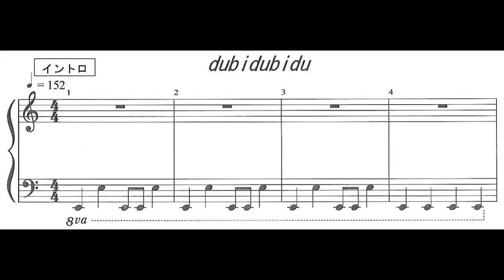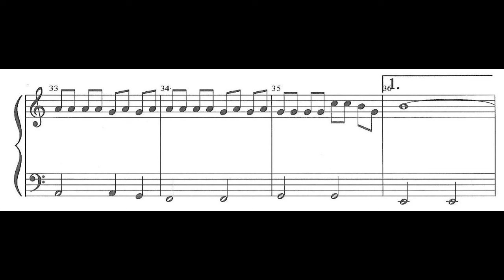「DubiDubidu」【かんたんピアノ】Christell(クリステル） (Chipi Chipi Chapa Chapa)楽譜ダウンロードできます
こちらから楽譜がダウンロードできます。面倒ですが１ページずつ保存作業をしてください。